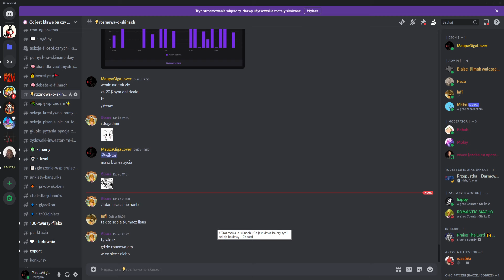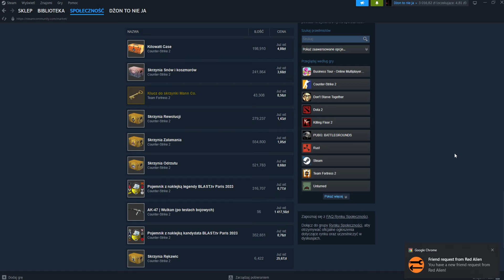Czy Shanghai ma znaczenie?